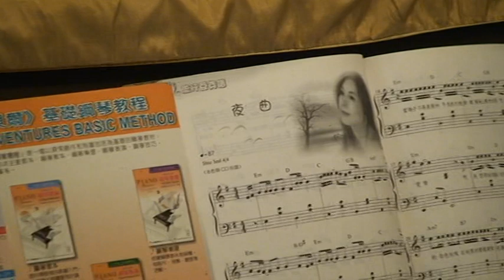2007 音樂學習記錄暨2007音樂紀念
原本要送給吳中進(家父及岳父) 未料卻雙雙離世.2007 音樂學習記